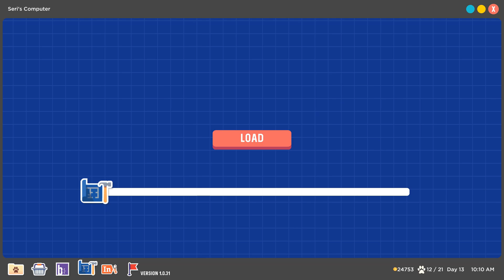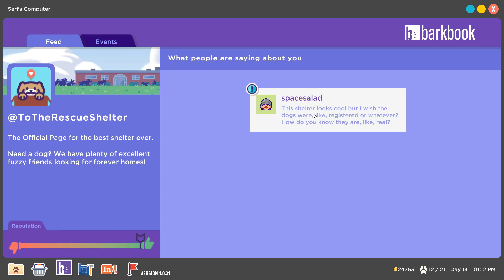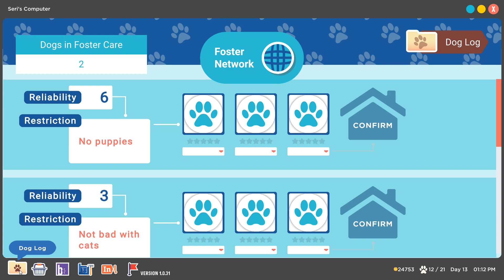Rescuing a Puppy From A HOT AIR BALLOON?! 🐶 To The Rescue! Dog Shelter Simulator • #17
🐶 To The Rescue! Dog Shelter Simulator •

To The Rescue! is a dog shelter simulator where you are responsible for taking care of dozens of cute dogs in need of homes. It's not all cuddles and snoot boops though: running a shelter can be a lot of work. You have to manage all of the dogs' needs in order to maximize their chances of finding the right forever homes!!

🌿💚 Stay curious!! 💚🌿